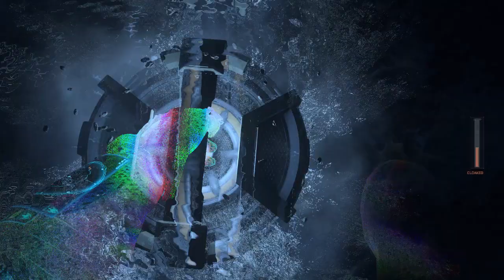Call of Duty Advanced Warfare Walkthrough Gameplay Part 10 - Bio Lab - Campaign Mission 10 (COD AW)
Bio Lab:
"Sentinel has uncovered the location of the Manticore facility, hidden in a forest in Bulgaria. Infiltrate the facility and neutralize the weapon."
"Bio Lab" is the tenth mission in Call of Duty: Advanced Warfare.

Following Gideon's defection to the Sentinel Task Force, he reveals Atlas' bio-lab within Strandja, Bulgaria. After Mitchell and Gideon regroup with Cormack and Knox, the group is tasked with infiltrating the eponymous bio-lab.

                                                            BYE